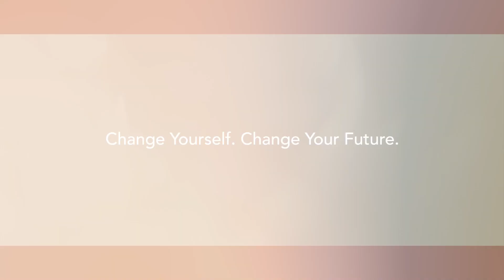Kajian Berkah Ramadhan Eps. 30 - Hari Bahagia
Sudah memasuki hari mulia yang tidak lain adalah Idul Fitri, setelah umat Islam selama satu bulan memanggang dirinya dengan latihan jiwa yang disebut Puasa Ramadhan, dengan perut lapar meniru laparanya Rasulullah, dengan kerongkongan kehausan meniru kehausannya Rasulullah dan lebih dari itu menyatukan hati kepada Allah SWT, mengabdi kepada Allah bahwa kita semua ini adalah hambanya Allah, Laa ilaaha illallah tiada tuhan selain Allah.

Memasuki Idul Fitri, kenapa disebut Idul Fitri?, Idul Fitri itu kembali kepada kesucian. Jadi manusia-manusia yang memiliki dosa dan kotoran-kotoran jiwa, kemudian memasuki bulan Ramadhan dengan niat membersihkan hati, sebagaimana yang disabdakan oleh Rasulullah SAW, “Man shaama ramadhaana iimaanan wahtisaaban ghufira lahu maa taqaddama min dzanbihi”, barang siapa yang berpuasa bulan Ramadhan dengan penuh rasa iman, semata-mata berpuasa karena Allah, wahtisaaban penuh perhitungan kesalahan-kesalahan diri dan kemudian bertaubat kepada Allah SWT, maka dengan bertaubat mengakui kesalahan itu maka diampuni dosa-dosanya oleh Allah SWT.

Yuk, ikuti terus KajianOnline Berkah Ramadhan 1442 H bersama Ustadz Hanan Attaki hanya di YouTube Channel Danasyariah.id.